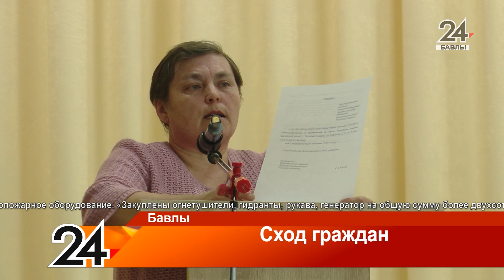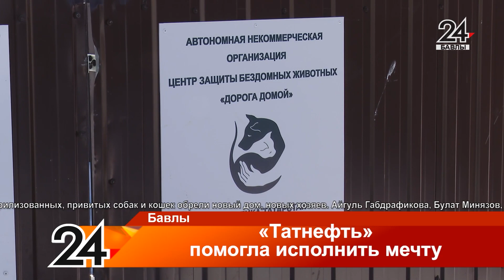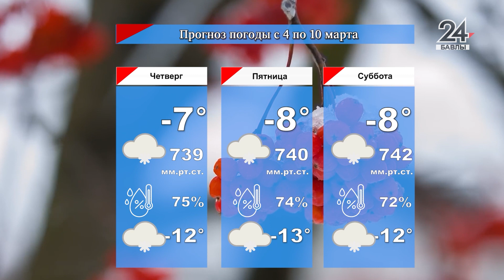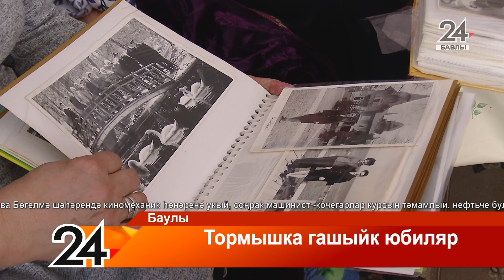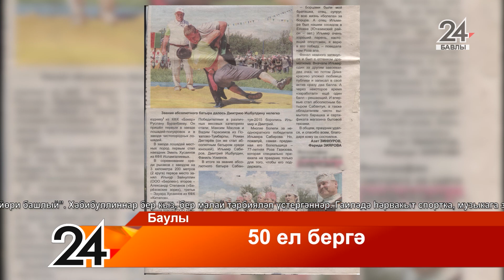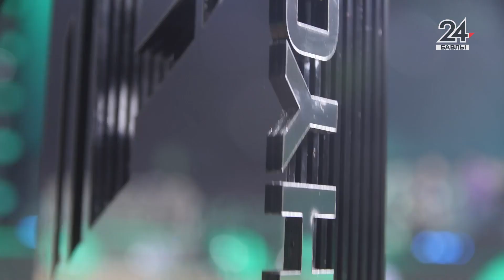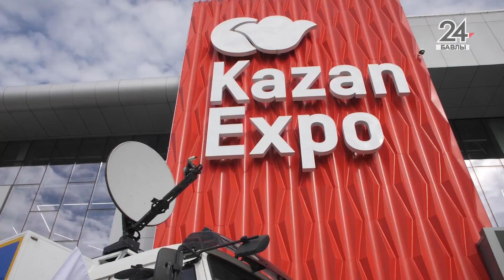«Новости», «Хәбәрләр» - 1 марта 2024 года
НОВОСТИ:

- В райсовете прошло расширенное заседании комиссии по безопасности дорожного движения.  На встрече обсудили основные причины ДТП на дорогах района, а также обсудили меры по обеспечению безопасности дорожного движения.
- В сельских поселениях Бавлинского района завершаются сходы граждан.  Активно прошла встреча руководства и с жителями села Потапово-Тумбарла.  Здесь подвели итоги года за минувший год и озвучили проблемные вопросы. Подробнее - далее.
- Помогать и быть причастным. На днях сотрудники редакции собрали очередную гуманитарную посылку. В этот раз наши сотрудники решили отправить в госпиталь лекарства.
- На улице нет безнадзорных собак или их совсем мало. А всё благодаря неравнодушным людям – волонтёрам. Именно они взяли на себя всю заботу о них. Но этого было мало, волонтеры хотели создать центр передержки животных, где за собаками можно было полноценно ухаживать и лечить. И наконец, мечта сбылась. Проект вошёл в число победителей грантового конкурса Компании «Татнефть», и сегодня десятки бездомных братьев наших меньших обрели временный кров.
- В Доме культуры  имени Мусы Джалиля прошёл отборочный тур VIII республиканского фестиваля «Сияние-Балкыш» самодеятельных исполнителей среди ветеранов Бавлинского района. В этом году мероприятие посвящается 80-ой годовщине Победы в Великой Отечественной войне. В творческом фестивале приняли участие более 150 человек.
- Показали свои таланты - муниципальный этап детского республиканского конкурса “Без бергә” собрал на одной сцене творческих школьников. Зажигательные танцы, народные песни, яркие костюмы подарили зрителям и самим исполнителям массу положительных эмоций.
- В  школе №1 состоялась военно-спортивная игра «Зарница». В силе, ловкости и быстроте соревновались ученики 4-8 классов. Их поддерживали классные руководители и  родители.
- 8 марта уже совсем близко. Какой подарок на самом деле хотят девушки и женщины? Придется ли раскошелиться мужчинам как следует? Редакция “Бавлы- информ” решила провести небольшой опрос.

ХӘБӘРЛӘР:

- 29 февраль көнне Сөембикә Зиннурова  үзенең 95 яшьлек юбилеен билгеләде. Күп кенә өлкән буын кешеләре кебек үк ул да озын һәм авыр тормыш юлы узган. Әлеге гомер юлы тирә-яктагы кешеләрнең ихтирамын яулап намус һәм абруй белән үтелгән, анда шатлыгы да, кайгысы да күп булган. Әлбәттә, Сөембикә апаның тормышы да ул авыр елларда яшәгән күп кешеләрнекенә охшаш.

- Гаилә елы уңаеннан, без районның үрнәк һәм күркәм гаиләләре хакында сюжетлар күрсәтүебезне дәвам итәбез. Шундый гаиләләрнең берсе Баулыда яшәүче Нәҗибә һәм Заһит Хәбибуллиннар. Быел алар алтын туйларын билгеләп үтәләр.